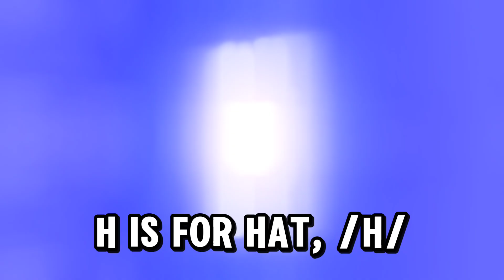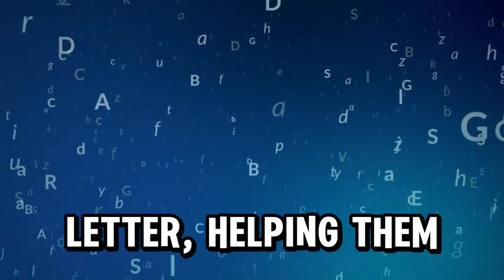Phonics Chant for Children | Sounds and Actions from A to Z